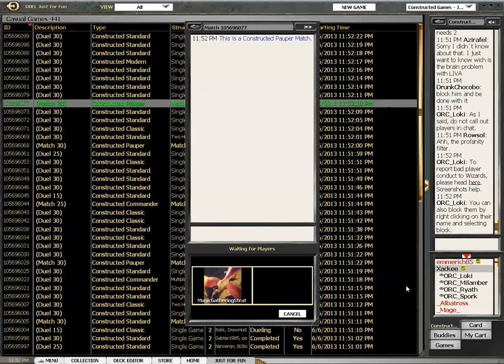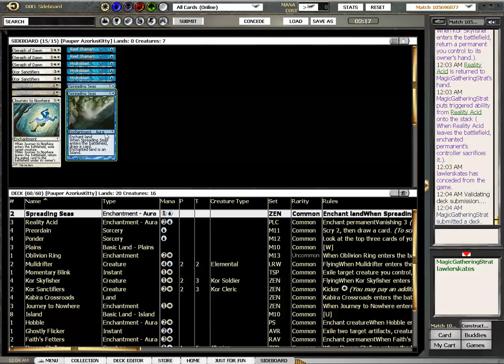Pauper AzoriusKitty vs Pestilence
A fantastic podcast about Pauper - PAUPER TO THE PEOPLE!